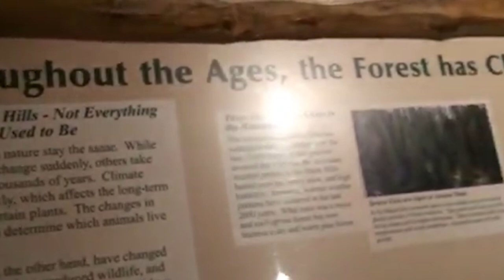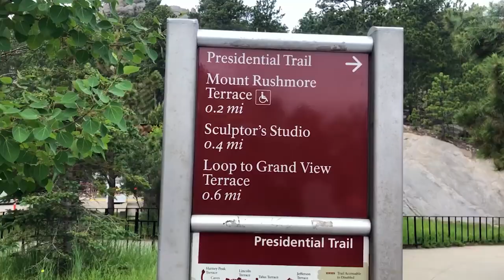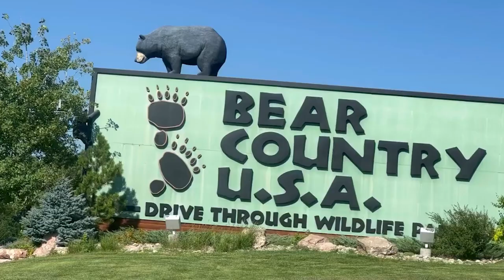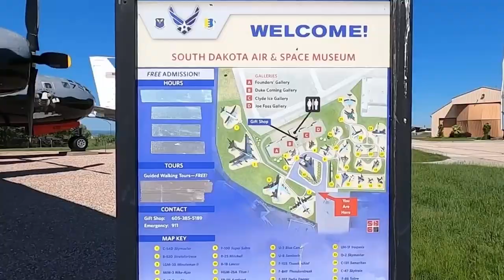[Best Things To Do in Rapid City] - South Dakota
Rapid City, the ultimate gateway to Mount Rushmore and the breathtaking Black Hills National Forest! 🌲🏞️ This place is an absolute must-visit for all you travel enthusiasts out there. 🌍 South Dakota's hottest tourist destination, Rapid City has got it all! 😍

But wait, there's more to Rapid City than just being close to these iconic attractions!

The city is totally lit, with so much to offer visitors! From the dope downtown scene to a wide range of museums and historical sites, you won't be bored for a second.

Chapter

0:00  Intro
0:58  Black Hills National Forest
2:05  Journey Museum
2:28  History Of Rapid City
3:22  Mount Rushmore
3:58  Reptile Garden
4:41  Bear Country Usa
5:02  Air & Space Museum
5:28  Culinary Delights

air & space museum,culinary delights south dakota, 2023,travelvlog